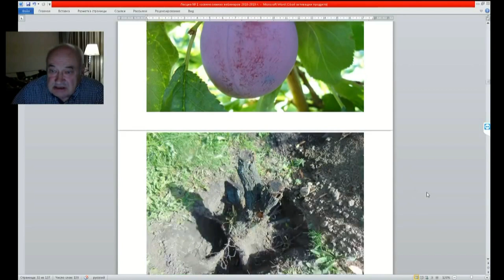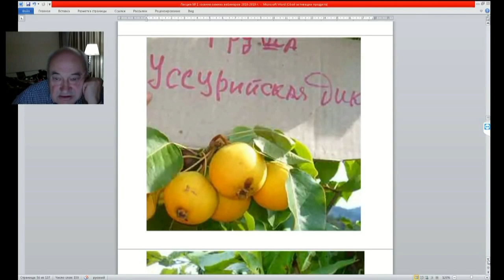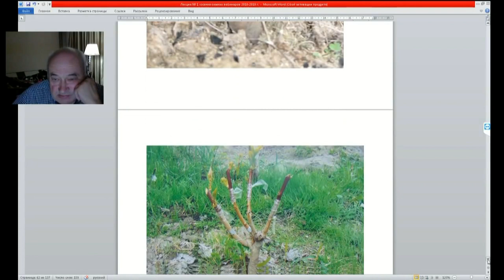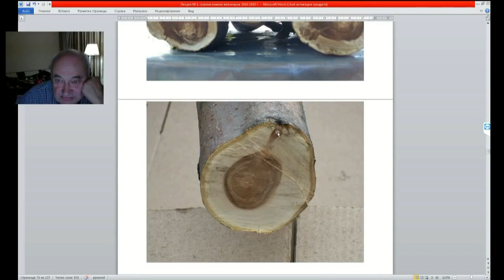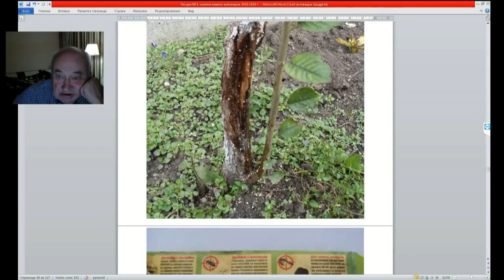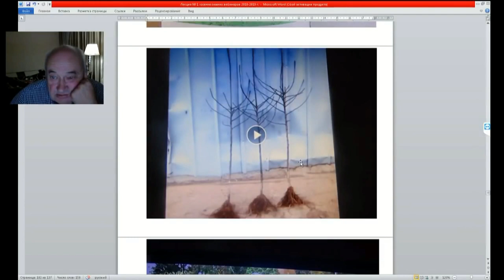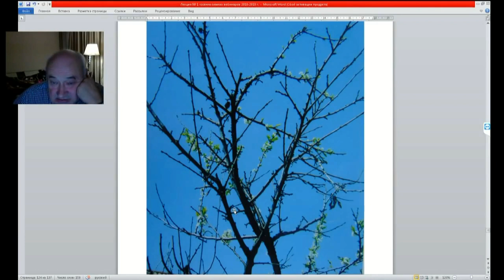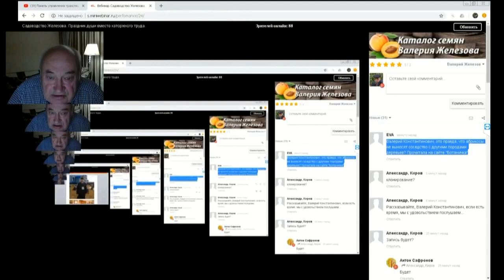01 ч 05 Мои методы открытия и опыт в садоводстве